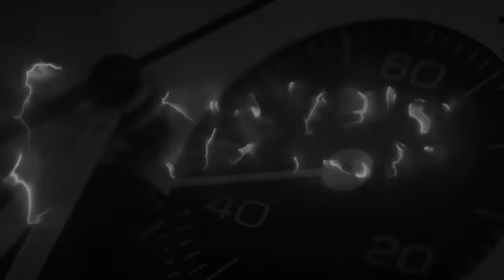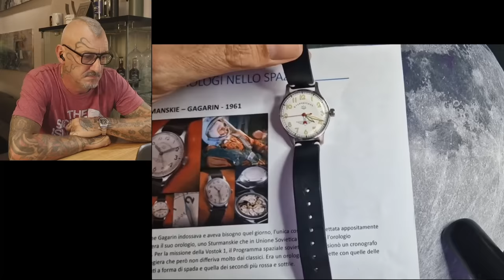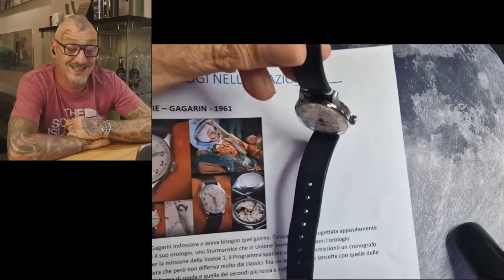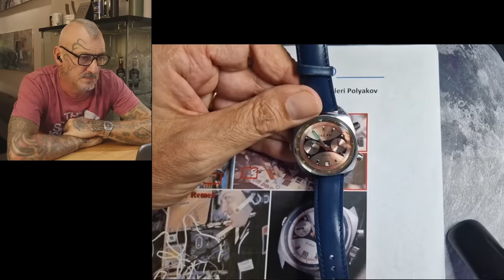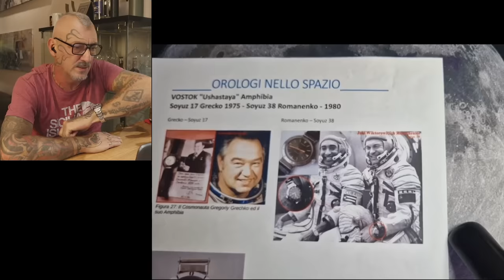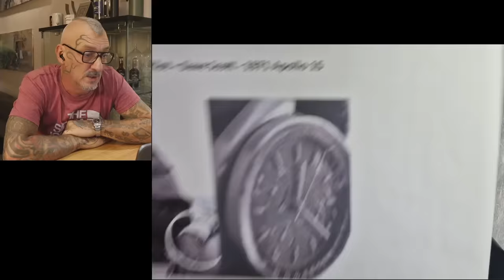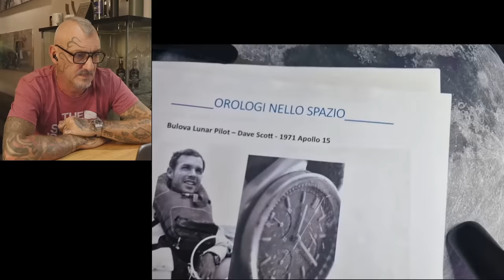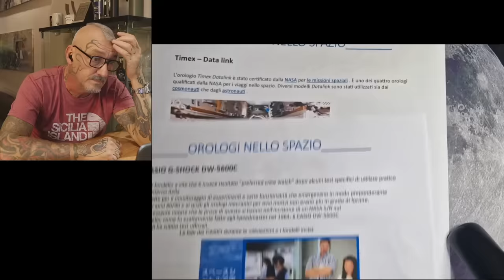Il collezionista di orologi spaziali ...